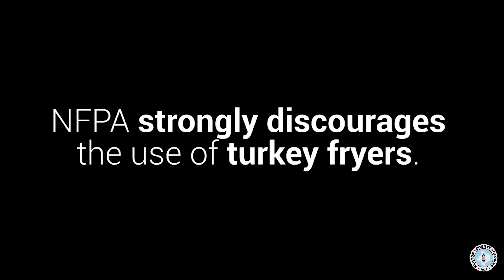Be Safe on Thanksgiving Newton County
Thanksgiving is a wonderful time here in Newton County to gather with friends and family, eat delicious food, watch football or the parade and travel to visit loved ones.

While enjoying the holiday, and as things might get hectic, it is important to always keep safety in mind.

Thanksgiving is the #1 day of the year for cooking fires. The U.S. Fire Department confirms that more than 4,000 fires occur on Thanksgiving Day and preparing deep fried turkeys, using a turkey fryer, is the cause of approximately 5 deaths, 50 injuries, and the destruction of 900 homes and more than $15 million in property damage every year.

Kitchen safety is even more important than usual during busy holiday times, like Thanksgiving, when more people might be working in the kitchen to prepare a large meal. But for casual cooks and experienced chefs alike, the kitchen presents more hazards than imagined.

Read more about the most common ways kitchen tasks send people to the ER every day so you can plan your next family gathering to be even safer.